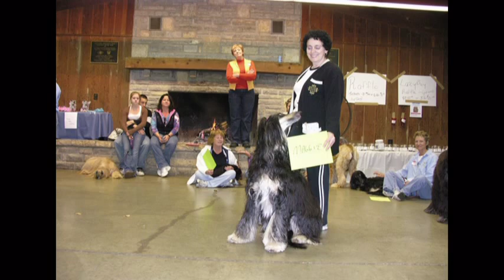Afghan Hound Rescue Reunion 2006